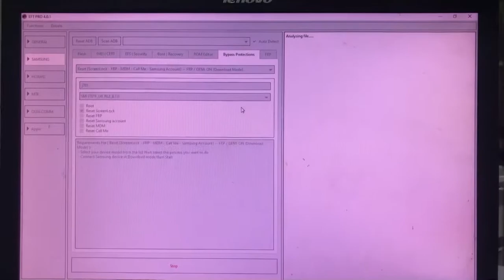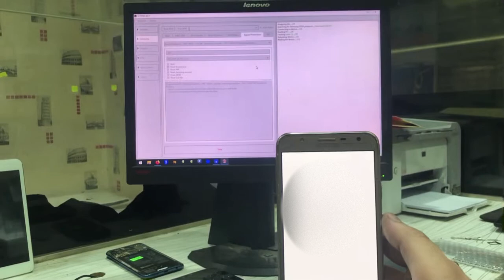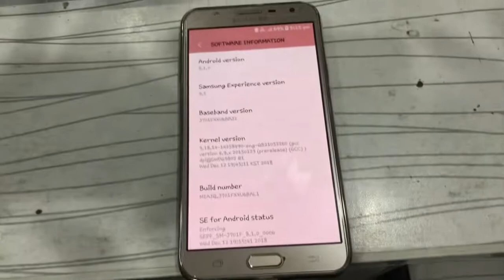J701F U6 Screen-lock Remove Without Data Loss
Analyzing file. OK
Searching for Samsung ODIN protocol. Detected {COM20}
Connecting to device. OK
Reading PIT. OK
Flashing [data 1]. OK
Rebooting device. OK
Waiting for device. OK
Reading device info. OK
Baseband Version: J701FXXU6BRJ2
Serial Number: RF8J80TFB6A
Device Arch: exynos7870
Device bootloader: J701FXXU6BRL1
Device selinux: enforcing
Device warranty bit: 0
Device Firmware: J701FXXU6BRL1
Android version: 8.1.0
Device SDK: 27
Device data encryption: encrypted
Firmware Country: KSA
Device Hardware: samsungexynos7870
Device CPU: armeabi-v7a
Device Factory: samsung
Device Model: SM-J701F
Device IMEI:
Root status. Rooted { Adb direct }
Resetting ScreenLock. OK
Operation {Reset [ScreenLock - FRP - MDM - Call Me - Samsung Account] -- FRP / OEM: ON} ID: 492AF15C244ABE3D
Elapsed time 01:03 -- Version 4.0.1